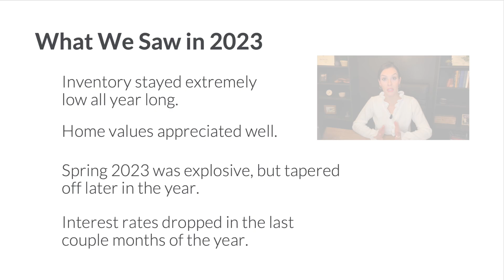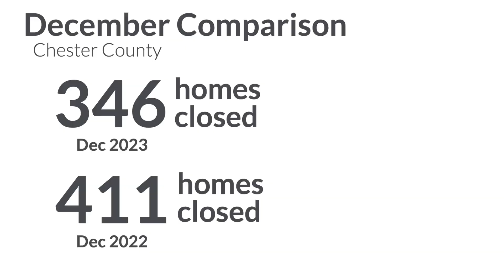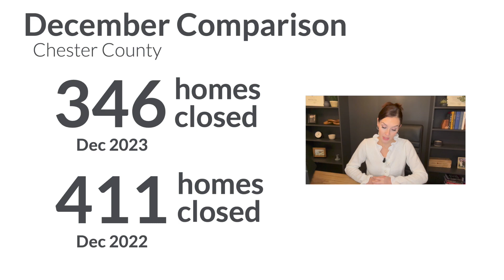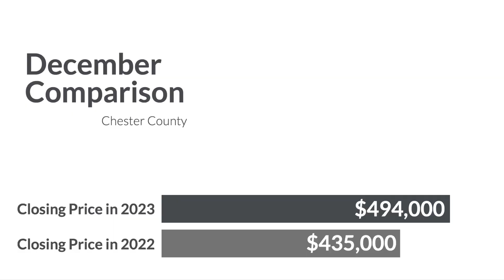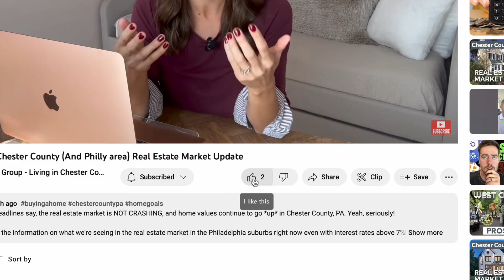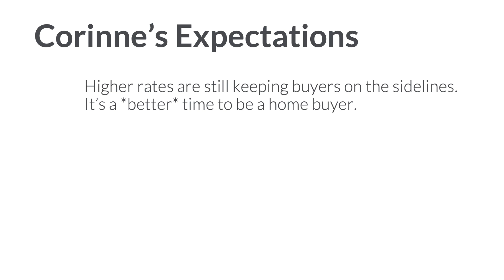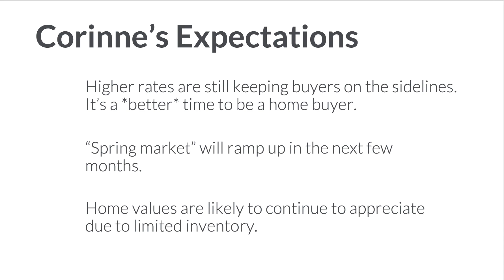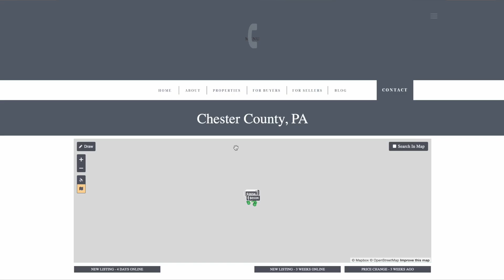Chester County & the Philadelphia Suburbs END OF 2023 real estate update!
Talk about a crazy year in real estate in Pennsylvania and the Philadelphia Suburbs! From rapidly rising interest rates and a record-low number of available homes for sale, all of it adds up and we've got the details on what it all meant and what it all *means* heading into 2024!

Corinne Myers breaks it all down in our latest monthly market update video!

📲 We have so many people contacting us who are moving here to the Chester County PA area and we LOVE it! Honestly if you are moving or relocating to Downingtown, West Chester, Malvern, Exton, or any other areas in Chester County, we can make that transition so much easier on you!

The Moore Group Real Estate